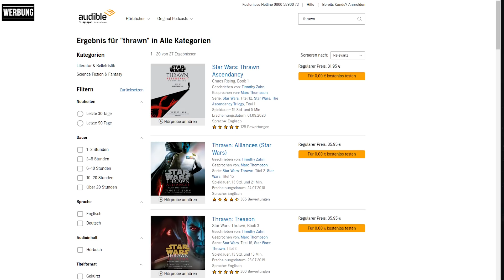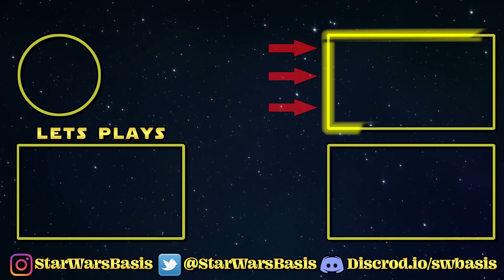Mein THRAWN Dilemma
THRAWN, der Großadmiral des Imperiums, ist einer der beliebtesten STAR WARS Bösewichte, der aus Werken außerhalb der Filme stammt. Die Zukunft scheint noch viel mit THRAWN vorzuhaben, was mich als Thrawn Fan einerseits freut. Andererseits sehe ich da auch einige Probleme. Welches Dillema sich mir da stellt, stelle ich euch heute vor. Viel Spaß :)

🤩 --- Coole Videos